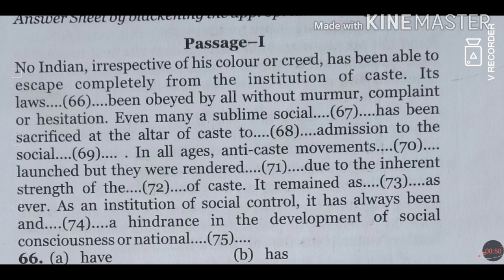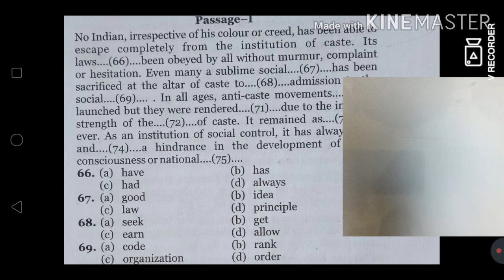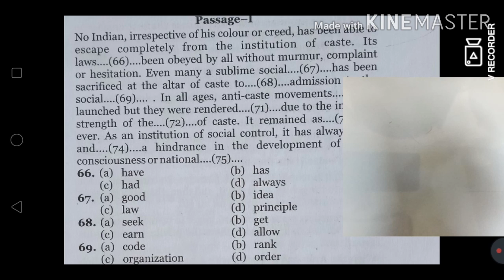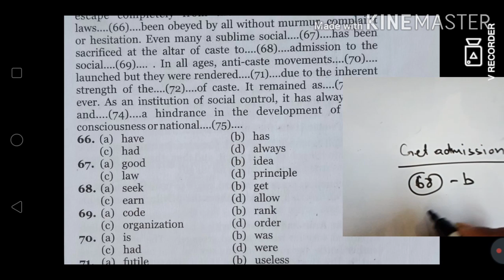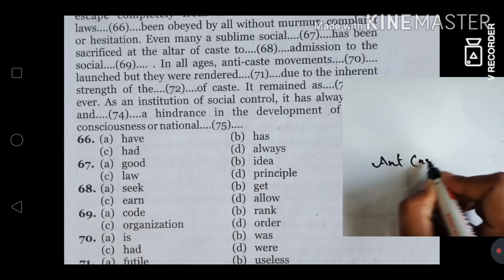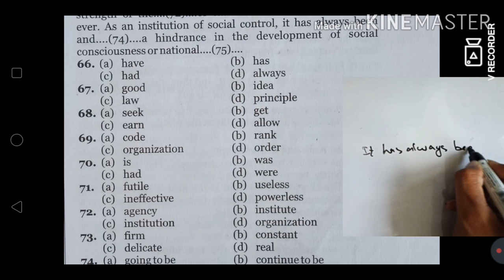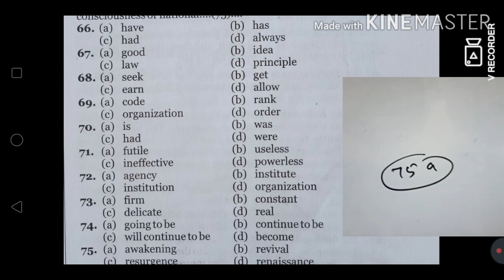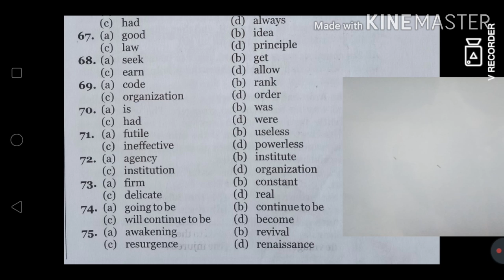कैसा भी Cloze Test 5 से 10 मिनट मे हल करे। Cloze test को आसानी से हल करे।Cloze Test Easy trick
Cloze test english tricks| Cloze test | Cloze test trick for SSC, BANK| How to solve cloze test |

Hello dear students,,aaj ki iss video me aapko hum sikhane aaye h cloze test ki bahut hi shaandaar trick vo bhi vocabulary based cloze test ki.

Aisi trick shayad hi aapko kahi aur mile,aap ek bar video ko dekhiye aap khud samjh jayenge.

To chaliye aaj dekhte h cloze test ki bahut hi shaandaar video.